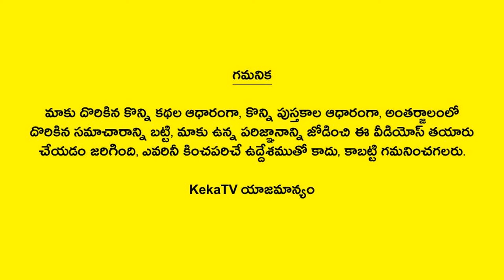Interesting Facts in Telugu - 52 | Amazing and Unknown Facts | KekaTV